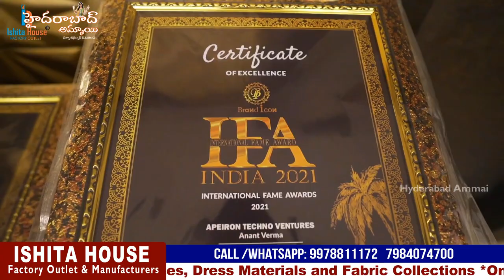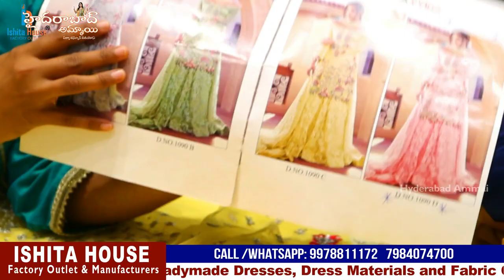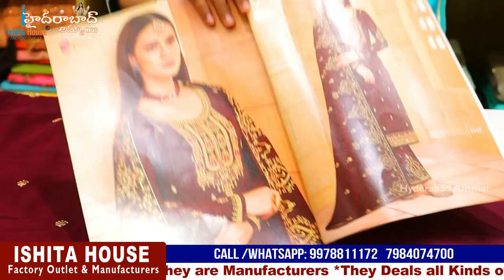Fancy Dress Material Collection || Surat Biggest Factory Outlet || All Varieties of Women's wear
Today I am going to explore Dress Material Collection of ISHITA HOUSE. They are one of the biggest Manufacturers in Surat. They deal only Wholesale.  They deals huge collections of all varieties of Sarees,Lehanga, Kurties, Dresses Collections with Wholesale Prices and  good quality. They are providing Transport facility but we should purchase Minimum 25,000.
COD not available. We can purchase through WhatsApp and Video Call. Today I am sharing few Dress Materials collection.

Address:
PLOT NO. 8 , BELA HOUSE KI GALI ,

 Hu7CI1Ilyzc5kqzBVRKwXw

         Your's
  Hyderabad Ammai😍
  Keep smiling🤔😃